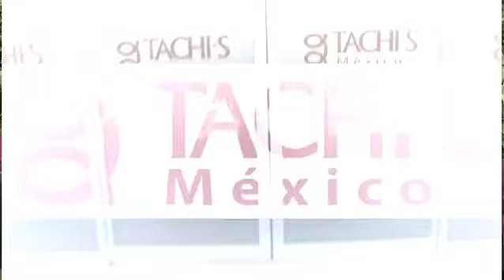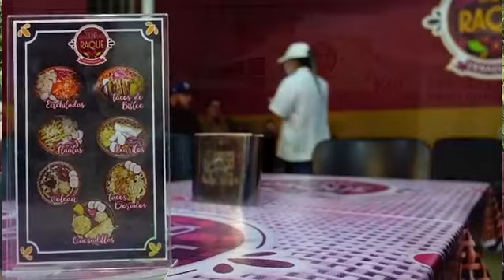Talento54 con Tamborazo San Bernardo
Talento54 con Tamborazo San Bernardo, Grupo De Jóvenes Músicos